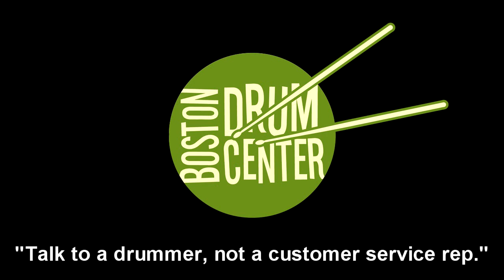Zildjian K Light 14" Hi Hats (960 & 1180g)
GEAR LIST: DW Design Series Mini Pro 14" x 18" bass drum, 7" x 10" mounted tom, 9" x 13" floor tom & 5" x 14" snare drum; Zildjian K Light 22" Ride (2453g).